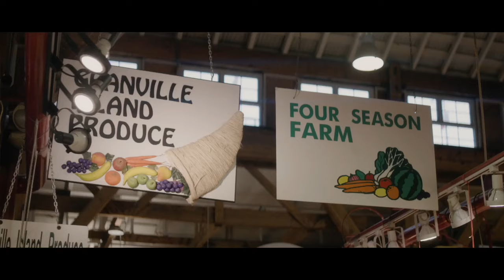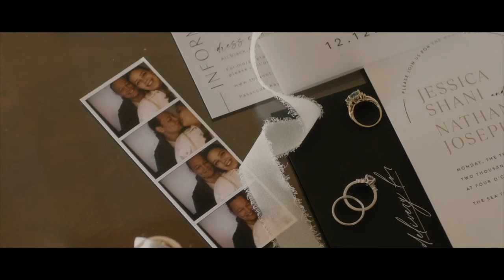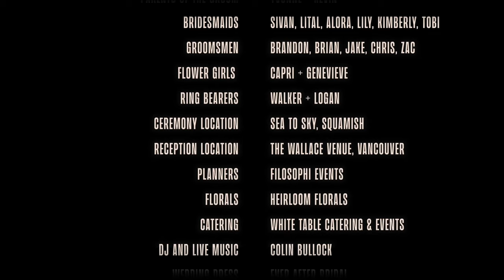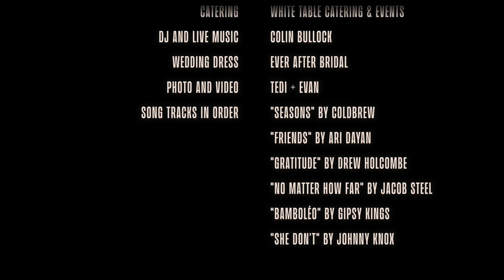Squamish Wedding at Sea to Sky Gondola | Jess & Nathan Wedding Feature Film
75 Californians Take On Canadian Winter.  This is the wedding feature film of Jess & Nathan on Monday, December 12, 2022.